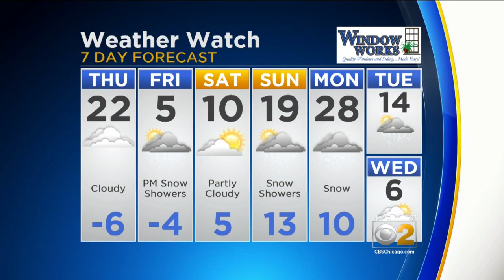CBS 2 Weather Watch (11AM, Jan 24, 2019)